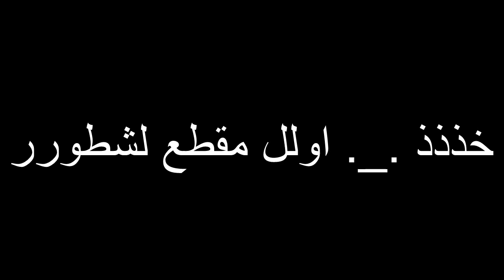بيد ورز | صورت مقطع بصوت بطريق :0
رابط تكستر باك
حسابي على ديسكورد
Mr_Shto6r#8177
كلامات مفتاحية لاقتراح المقطع لاكبر عدد من ناس ^-^ (لا تهمك نوعا ما )
افضل سيرفر بيد وارز,
اوسمز بيد وارز ,
بلوقن بيد وارز ,
بيد وارز ,
بيد وارز ة,
بيد وارز ح,
بيد وارز خ,
بيد وارز د ,
بيد وارز ر ,
بيد وارز ش,
بيد وارز ص,
بيد وارز ض,
بيد وارز غ,
بيد وارز ق,
بيد وارز ن,
بيد وارز ه,
بيد ورز ثاني,
بيد ورز جديد,
بيد ورز ذهب,
بيد ورز طرابلس,
بيد ورز ظروف,
بيد ورز فان,
بيد ورز ويكيبيديا,
بيد ورز يوتيوب,
تحميل بيد وارز,
تحميل عالم بيد وارز,
تحميل ماب بيد وارز,
تحميل ماب بيد وارز للكمبيوتر ,
سيرفر بيد وارز,
سيرفر بيد وارز للمكركه,
في بيد وارز,
ماين كرافت بيد وارز,
اوسمز حرب سرير,
تحميل حرب السرير ماين كرافت,
حرب السرير,
حرب السرير بلوك مان جو,
حرب السرير تصميم,
حرب السرير ريد فوكس,
حرب السرير سوني ٤,
حرب السرير سيرفر,
حرب السرير فاصوليا,
حرب السرير في ماين كرافت,
حرب السرير للجوال ,
حرب السرير للكمبيوتر,
حرب السرير ماين كرافت,
حرب السرير ماين كرافت مصطفى كيم اوفر,
حرب السرير مصطفى,
حرب السرير مصطفى كيم اوفر,
حرب السرير مع مصطفى,
حرب سرير,
حرب سرير خشب,
حرب سرير ضحك,
حرب سرير طبي,
حرب سرير ظاهرة,
حرب سرير ماين كرافت,
حرب سرير نوم,
حرب سرير يوسف,
سرير الحرب,
سرير حرب السرير,
سيرفر حرب السرير للاصلية,
سيرفر حرب السرير للجوال,
سيرفر حرب السرير للكمبيوتر,
سيرفر حرب السرير للمكركة,
سيرفر حرب السرير لماين كرافت الجوال,
سيرفر حرب سرير,
سيرفرات حرب السرير للمكركة,
سيرفرات حرب سرير,
في حرب سرير ,
كيف تسوي سيرفر حرب سرير ,
لعبه حرب السرير في ماين كرافت,
ماب حرب السرير للجوال,
ماين كرافت حرب السرير ,
ماين كرافت حرب سرير,
مصطفى كيم اوفر حرب السرير,
مييف حرب السرير,
bed wars 1058,
bed wars اپارات,
bed wars بازی,
bed wars تحميل,
bed wars تنزيل,
bed wars حرب البيض,
bed wars دانلود,
bed wars للكمبيوتر,
bed wars ماین کرافت,
bed wars مهكرة,
bedwars,
bedwars b,
bedwars cz,
bedwars download,
bedwars i hate fireballs,
bedwars map,
bedwars map download,
bedwars minecraft download,
bedwars minecraft server,
bedwars online,
bedwars plugin,
bedwars s,
bedwars server,
bedwars server address,
bedwars server minecraft,
bedwars server minecraft pe,
bedwars servers,
bedwars texture pack,
bedwars unspeakablegaming,
bedwars y skywars,
bedwars جرير,
bedwars خريطة,
bedwars در ماین کرافت,
bedwars ذاكرة,
bedwars رقم,
bedwars روتانا,
bedwars شرح,
bedwars ضد الماء,
bedwars ظفار,
bedwars عربي,
bedwars غابة,
bedwars فارس,
bedwars ناروتو,
bedwars نطق,
bedwars هكر ,
bedwars ويكيبيديا,
minecraft bed wars,
minecraft bedwars اپارات,
بازی bed wars,
تحميل bedwars,
تحميل لعبة bed wars,
تحميل لعبة bed wars للكمبيوتر ,
تحميل لعبة bed wars مهكرة,
تنزيل لعبة bed wars,
دانلود bed wars,
دانلود بازی bed wars,
دانلود بازی bed wars برای اندروید,
دانلود بازی bed wars برای کامپیوتر,
دانلود بازی bed wars مود ,
سرور bedwars,
سيرفر bed wars,
لعبة bed wars,
ماين كرافت bed wars,
ماینکرافت bedwars,
ﻕ bedwars,